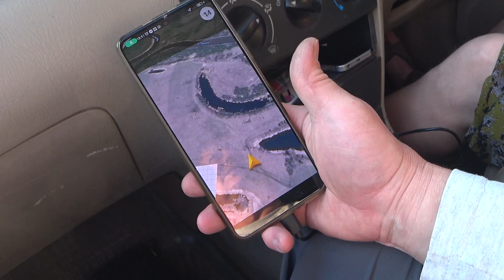Вниз по Пышме за трофеями. вниз по пышме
Вниз по Пышме.
Продолжаю изучать Пышму, искать клевые места и рассказывать вам.
Подобрали место чуть ниже по течению от г. Талица Свердловской области.
Это уже 2/3 реки, то есть примерно 300 км длины реки.
А всего длина Пышмы 500 км.

Поймал на:
спиннинг Nautilus 7-28гр.
шнур 0.17мм
катушка Daiwa Laguna 3000
поводок 0.3мм флюр от Nautilus

Тайминг:
00:00 Начало
00:01 Коротко о видео
01:02 Дорога до Талицы
05:25 Первое впечатление, приехали к реке Пышма
07:00 Первый заброс и кучу мошек
10:02 Поймал Браконьерскую снасть огромную морду
12:40 Ужин в лагере
13:44 Второй день утро поиск рыбы, природа
15:12 Зацеп, браконьеры достали
16:20 Узел Морковка привязываю поводок
17:30 Узел Паломар привязываю вертлюжок
23:07 Звук шуршание бабочек крыльями
27:10 Поклевка большой щуки
33:24 Большой лещ и название места Корчага
36:18 Гнездо трясогузки
37:00 Взвешивание щуки
38:00 Впечатление от рыбалки спустя неделю

Виталий Николаевич А.